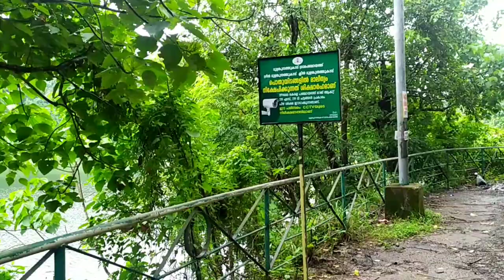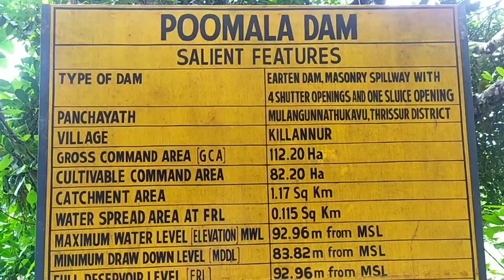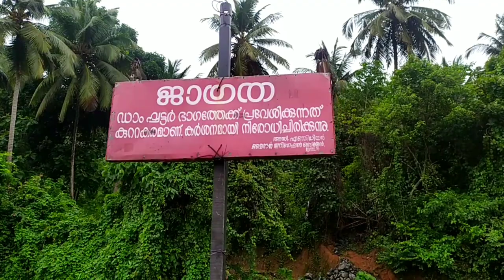Poomala Dam | Thrissur | One day trip